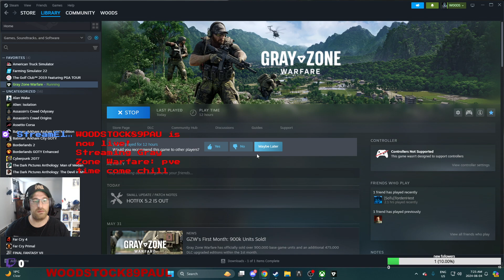grey zone missions 3